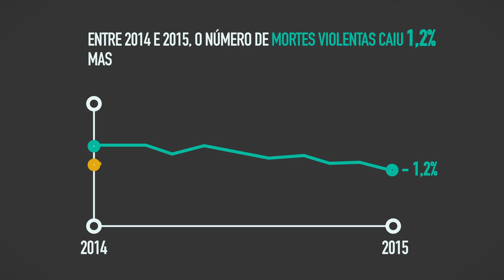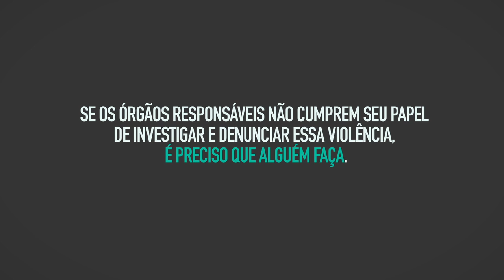A violência policial no Brasil | Vaidapé Explica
Entre 2011 e 2015, mais pessoas morreram no Brasil do que na Guerra da Síria. O que a polícia tem a ver com isso? A vaidapé explica neste vídeo de apoio à Ponte Jornalismo.